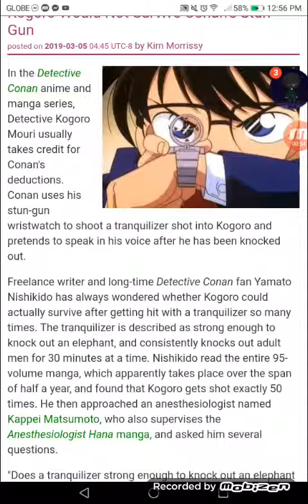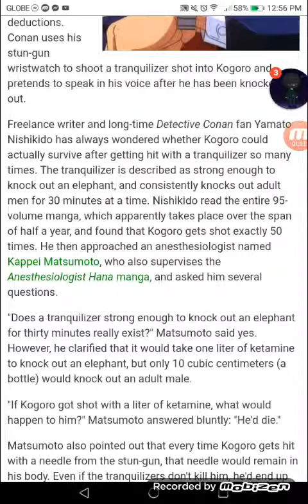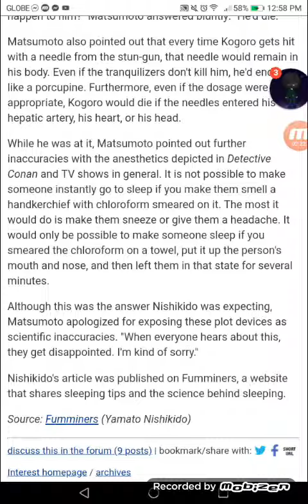Physician Confirms that Detective Conan's Kogoro Would Not Survive Conan's Stun-Gun